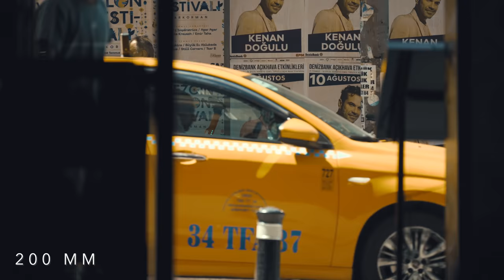Filming the city of Istanbul with FE 70-200mm F4 Macro G OSS Ⅱ lens | Shubh Mukherjee ​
Filmmaker and Sony Artisan @shubh.mukherjee used the incredible FE 70-200mm F4 Macro G OSS Ⅱ lens to capture the soul of Istanbul in his unique style.​
Titled "Moments from Istanbul", this gorgeous video highlights the cutting-edge features of the lens in action. Superb full-frame bokeh, half-macro capability throughout the zoom range and quick autofocus enabled Shubh to film the vibrant character of the city. ​